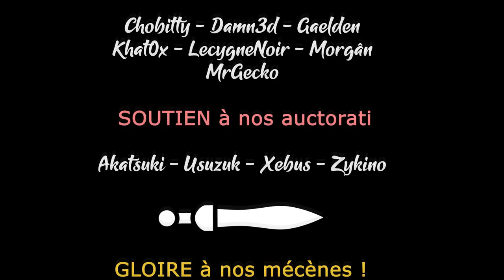HIVE JUMP 2 SURVIVORS - Ep01 - Concepts et Gameplay [FR]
Pour ses premières vidéo, EthernHell vous propose de découvrir Hive Hump 2: Survivors ! Avec un jetpack, ça ne peut qu'être bien !
N'hésitez pas à lui laisser un commentaire 😊

- Ardarin
- Azzul
- Broudaff
- Glentharil
- Le Baron d'Onyx
- Mangazore
- Mazamara
- ZeCid
- Zmoi6